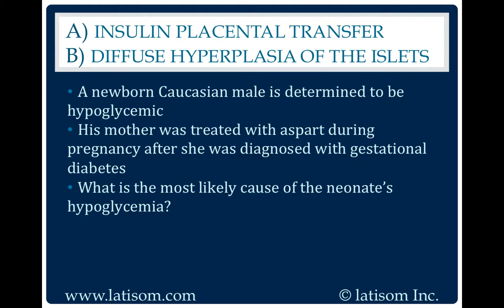1600: Insulin Placental Transfer or Diffuse Hyperplasia Of The Islets